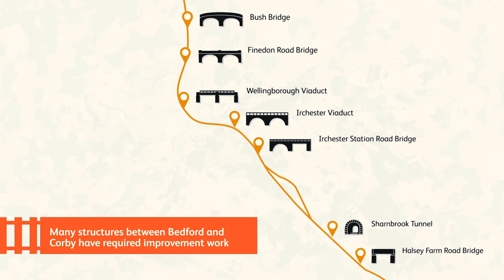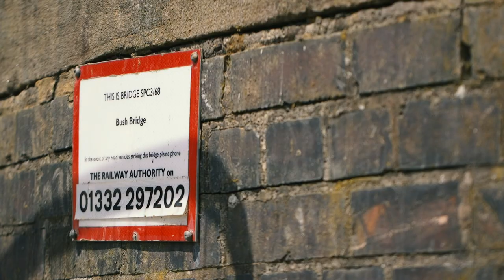Network Rail | Midland Main Line | London To Corby Summary Film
To help meet the challenge of rising demand, the Midland Main Line, which runs between London St Pancras and Sheffield, is undergoing the largest upgrade since it was completed in 1870.

Since March 2018, Network Rail have carried out major upgrade strengthening and redevelopment work on 7 further bridges and viaducts. This work is part of the ongoing electrification of the line and construction of a new track between Bedford and Kettering. This will enable better, more comfortable and efficient journeys from 2020.

For more information on this project: networkrail.co.uk/running-the-railway/our-routes/lne-and-em/midland-main-line-improvement-programme/

For more information about our remote capture and film production services: insideoutgroup.co.uk/time-lapse-productions/